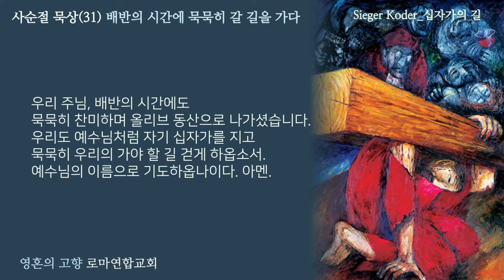배반의 시간에 묵묵히 갈 길을 가다, 사순절 묵상(33), 이만성 목사(독일 디사이플커뮤니티교회), 오르간 한수연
로마연합교회 사순절 묵상(33)
2022년 4월 8일

배반의 시간에 묵묵히 갈 길을 가다,
이만성 목사(독일 디사이플커뮤니티교회)
찬송 145장, 오 거룩하신 주님
오르간 한수연

마가복음 14:26
그들은 찬송을 부르며 올리브 동산으로 향했습니다.

죽음을 앞 둔 예수님께서 제자들과 함께 한 마지막 유월절 저녁 식사, 그 자리에 함께한 제자들은 잠시 후 그들에게 어떤 일이 일어날지 알지 못한 채 늘 그렇듯이 예수와 함께 유월절 저녁 식사를 합니다.  안타깝게도 그 시간은 다수 제자들이 기대했던 그런 복된 시간만은 아니었습니다.

제자들 중 한 명 가룟 유다는 배반의 시간을 기다리고 있었습니다. 예수를 대제사장들에게 팔아 넘길 기회를 엿보고 있었지요. 예수님은 알고 있었습니다. 가룟 유다가 자신을 팔 기회를 엿보고 있다는 것을. 또한 그는 다른 제자들이 그날 밤에 자신을 두고 도망할 것이라는 것도 알고 있었고, 자신의 형제 친구나 다를 바 없던 베드로가 자신을 세 번이나 부인하고 저주할 것이라는 것도 알고 있었습니다.

하지만 예수님께서는 아무 말도 하지 않으시고, 묵묵히 자신의 가야 할 길을 가십니다.
오히려 많은 사람들을 위하여 자신의 피를 흘릴 것이라고 말씀합니다.

그리고 예수님과 제자들은 찬송을 부르며 올리브 동산으로 나아갔습니다.

세상은, 그리고 우리는 유다처럼 자기의 뜻과 상충된다고 생각하면 그동안의 신뢰와 믿음을 하루 아침에 져버리고 마음을 바꿉니다. 그러나 주님의 묵묵히 자기의 길을 걸어가십니다. 우리도 주님처럼 자기 십자가를 지고 찬송을 부르며 자기의 길을 묵묵히 가야 할 때입니다.

결단의 기도 : 우리 주님 배반의 시간에도 찬미하며 감람산으로 나가셨습니다. 우리도 예수님처럼 자기 십자가를 지고 묵묵히 우리의 가야 할 길 걷게 하옵소서. 예수님의 이름으로 기도하옵나이다. 아멘.